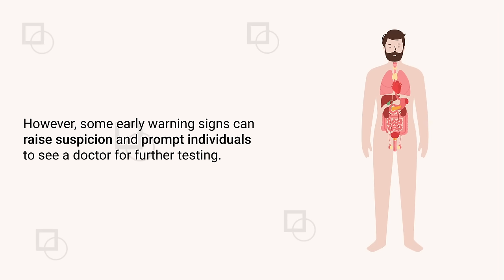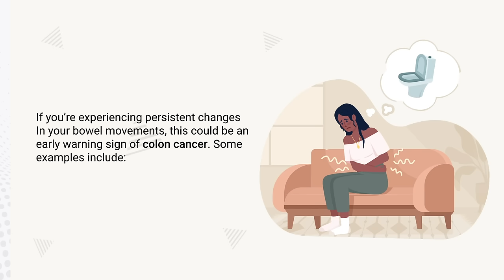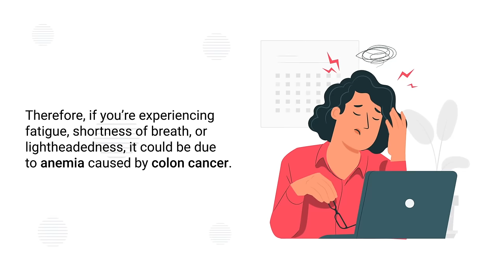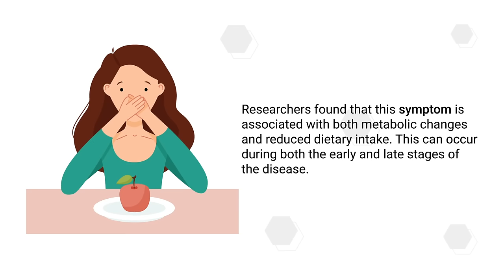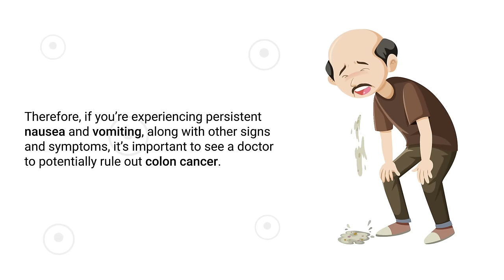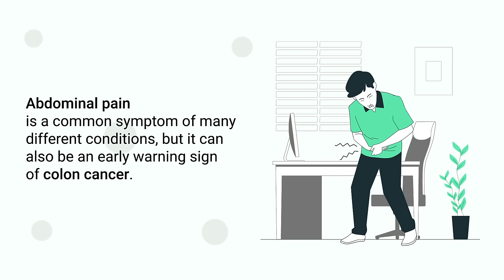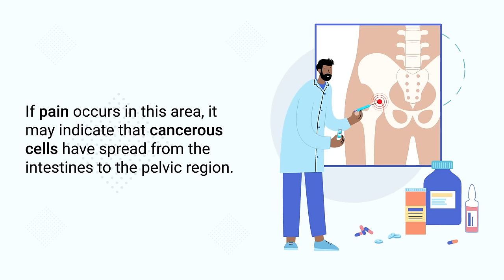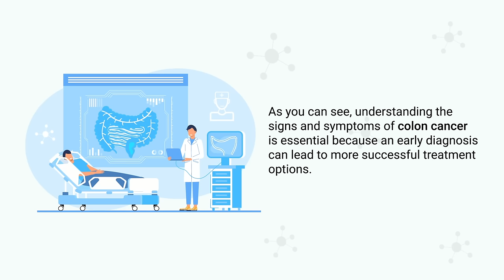Top 10 Early Warning Signs of Colon Cancer [Warning] ⚠️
What are the early warning signs and symptoms of colon cancer? Watch this video to learn which early signs you MUST know about.

➡️ Blood in Your Stool
If you notice bright-red blood in your stool, this indicates bleeding in the lower intestinal tract or rectum. You may also notice maroon or darker-colored bowel movements, which can be a sign of bleeding higher up in the gastrointestinal tract.

➡️ Changes in Bowel Habits
If you’re experiencing persistent changes in your bowel movements, this could be an early warning sign of colon cancer. Some examples include:
- Constipation
- Diarrhea
- Changes in bowel-movement frequency
- Incomplete bowel movements
- And decreased stool thickness

➡️ Anemia
Anemia is a condition characterized by a lack of healthy red blood cells or hemoglobin. These cells are responsible for carrying oxygen to the body’s tissues. This symptom is common with colon cancer because intestinal bleeding can occur without any noticeable bleeding from the rectum or stool.

Cancer cells can release substances that alter how your body processes food, leading to a loss of appetite. This explains why weight loss is a common symptom in cancer patients, including those with colon cancer. Researchers found that this symptom is associated with both metabolic changes and reduced dietary intake. This can occur during both the early and late stages of the disease.

Unintentional weight loss is a hallmark sign of multiple types of cancer, including colon cancer. This may occur due to persistent diarrhea or difficulty digesting and absorbing nutrients.

These symptoms are also likely due to the fact that cancer cells release substances that can alter how our body processes food.

➡️ Diarrhea
Diarrhea is defined as loose, watery stools that occur more than three times per day. It’s a common symptom of conditions like food poisoning or a stomach virus, but it can also be an early warning sign of colon cancer.

➡️ Abdominal Pain
Abdominal pain is a common symptom of many different conditions, but it can also be an early warning sign of colon cancer. As previously mentioned, when cancerous tumors grow in the colon, they can obstruct the intestines and cause a build-up of gas and waste.

➡️ Chronic Fatigue
Chronic fatigue is another hallmark sign of multiple types of cancer, including colon cancer. In fact, researchers found that fatigue occurs in approximately 80% of patients with colorectal cancer, and 30% of patients experience chronic fatigue. This is especially true in those receiving chemotherapy.

➡️ Pelvic Pain
Well, actually; pelvic pain is actually not an early warning sign of colon cancer. If pain occurs in this area, it may indicate that cancerous cells have spread from the intestines to the pelvic region. This is a serious complication that requires immediate medical attention. Therefore, it's especially important to be aware of this symptom if you’ve had intestinal issues in the past.

⏰TIMESTAMPS
0:00 - Intro
0:48 - Blood in Your Stool
1:23 - Changes in Bowel Habits
2:05 - Anemia
2:51 - Loss of Appetite
3:31 - Unexplained Weight Loss
4:09 - Nausea and Vomiting
4:47 - Diarrhea
5:17 - Abdominal Pain
5:50 - Chronic Fatigue
:635 - Pelvic Pain